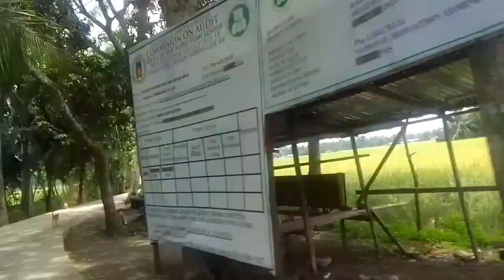mahayag proper (bound to lourmah)